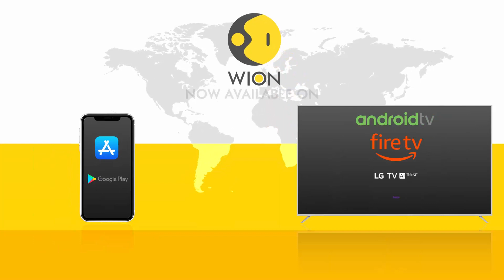India a bright spot & shines amid global gloom, its GDP crossed $3.5 tn in 2022: Moody's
Moody's estimates that India's GDP has already crossed 3.5 trillion dollar mark and that is largely because of the young workforce and increased government spending.